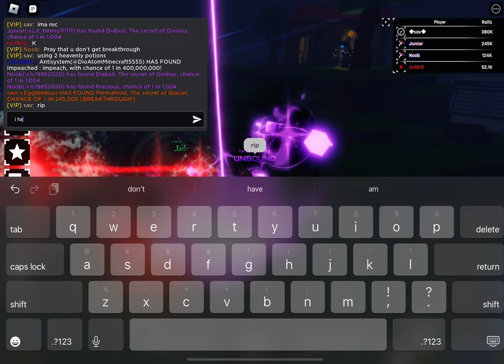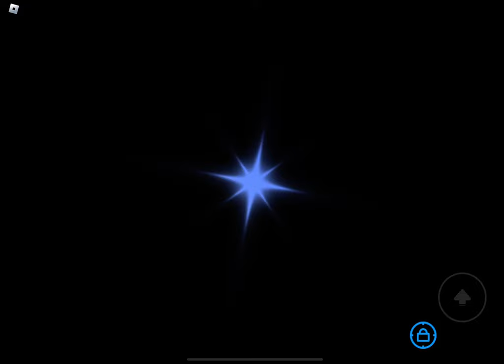using 2 heavenly 2 potions